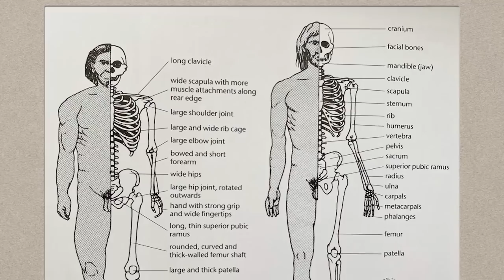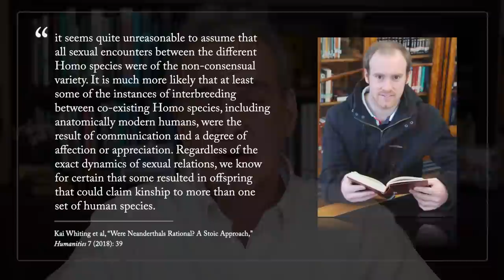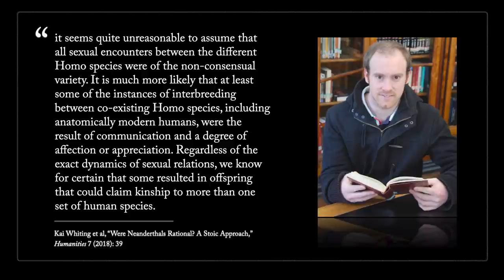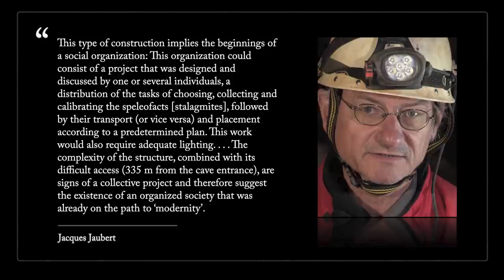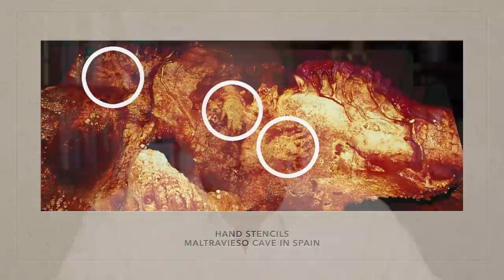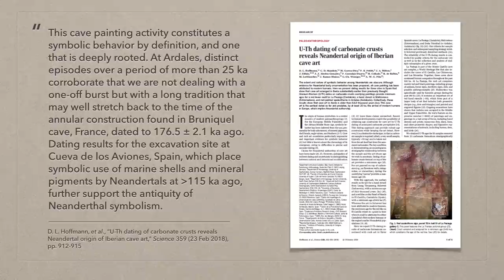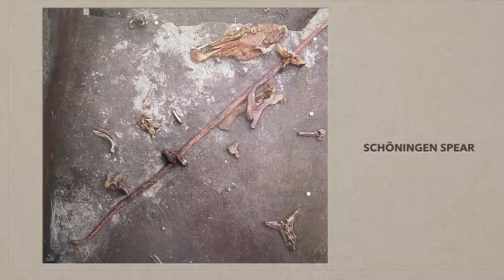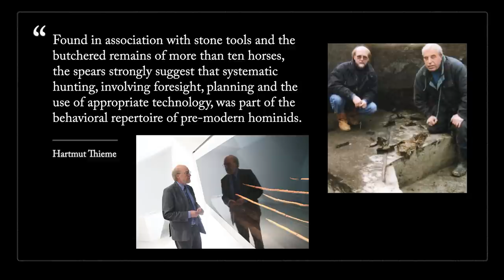Doctrine of Man - Part 15: Were Neanderthals Humans?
Due to the COVID-19 pandemic of 2020 and "shelter-in-place" recommendations, Dr. Craig gives this lecture from the safety of his home office.

"Defenders" is Dr. William Lane Craig's weekly Sunday school class on Christian doctrine and apologetics. This video is part 15 of his locus on the Doctrine of Man.

Be sure to check out more doctrines as well as the audio of Defenders